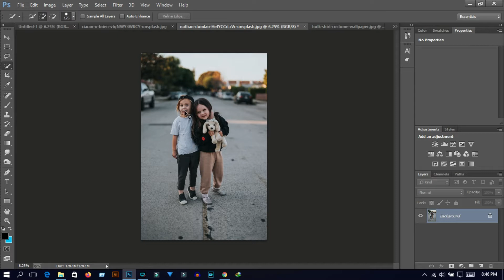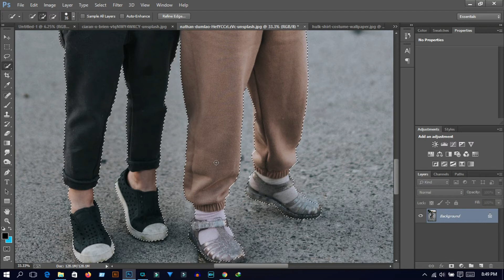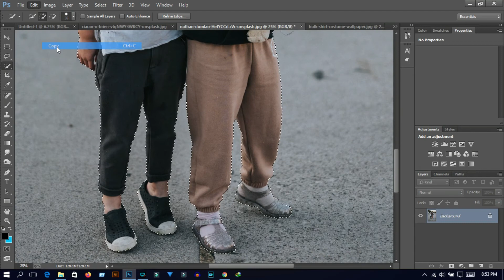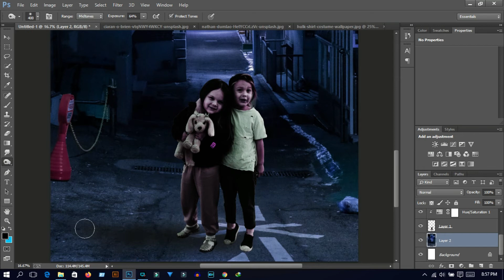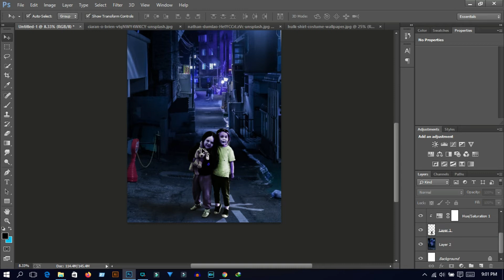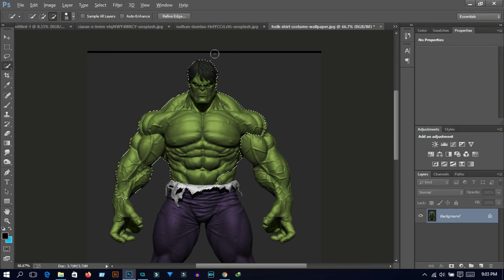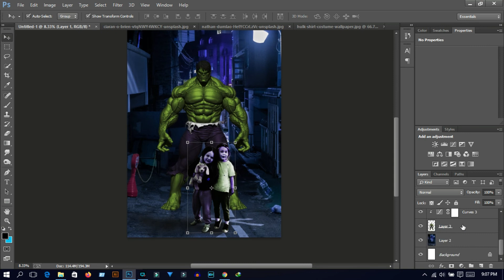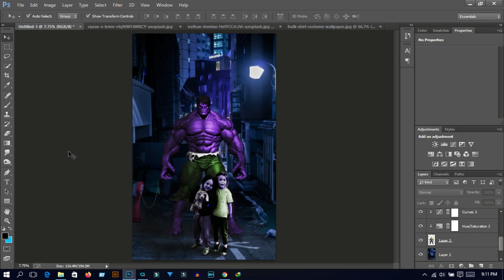Photoshop Editing & colour grading / photoshop editing manipulation